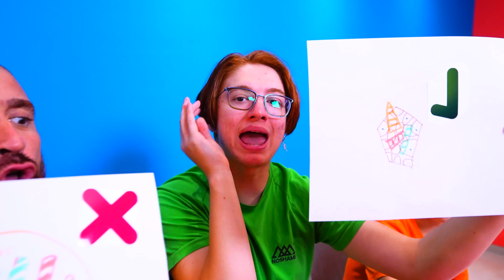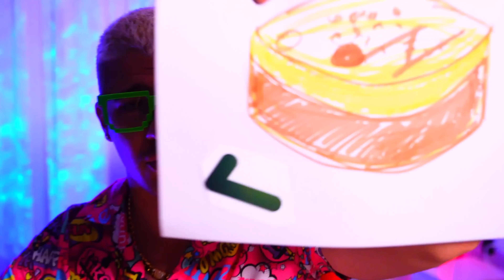ΖΩΓΡΑΦΙΣΕ ΚΑΛΥΤΕΡΑ ΚΑΙ ΦΑΤΟ CHALLENGE!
⚡️ ΠΑΡΑΓΓΕΙΛΤΕ τα ΣΥΛΛΕΚΤΙΚΑ GL ARMY ΠΡΟΙΟΝΤΑ ⚡️ ΖΩΓΡΑΦΙΣΕ ΚΑΛΥΤΕΡΑ ΚΑΙ ΦΑΤΟ CHALLENGE! Δείτε το Βίντεο ΜΕΧΡΙ ΤΟ ΤΕΛΟΣ!